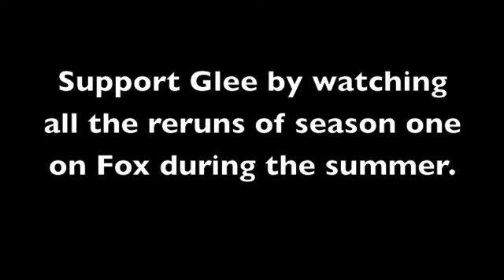Defying Gravity (Kurt Hummel Solo Version)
FAQ: The font used in the beginning is the official Glee font. It is called Avant Garde BT Medium.

Here are the lyrics:

Something has changed within me
Something is not the same
I'm through with playing by the rules of someone else's game

Too late for second-guessing
Too late to go back to sleep
It's time to trust my instincts
Close my eyes and leap

It's time to try defying gravity
I think I'll try defying gravity
Kiss me goodbye I'm defying gravity
And you won't bring me down

I'm through accepting limits
'Cause someone says they're so
Some things I cannot change
But 'til I try I'll never know
Too long I've been afraid of
Losing love I guess I've lost
Well if that's love
It comes at much too high a cost

I'd sooner buy defying gravity

Ahhhhhhhh!